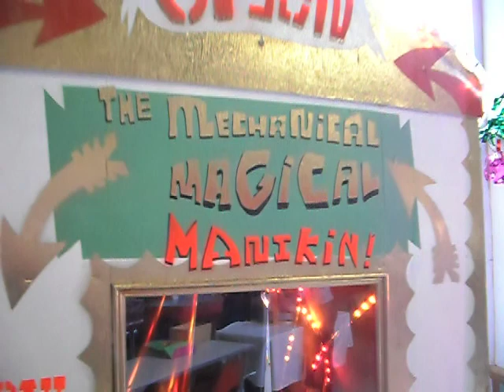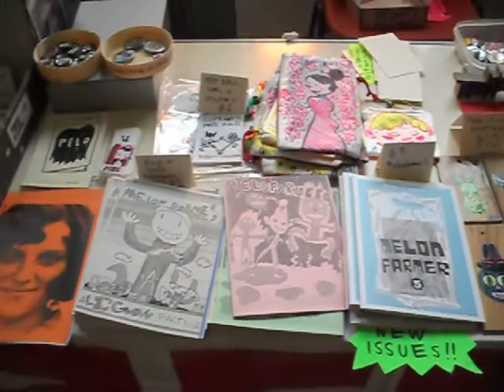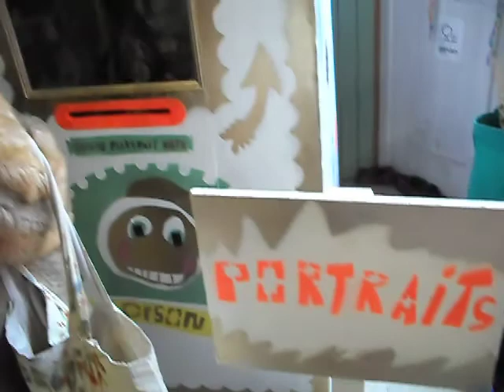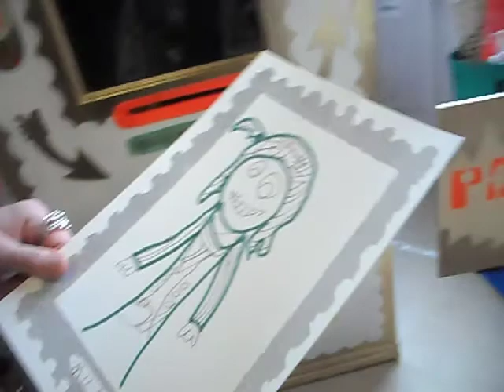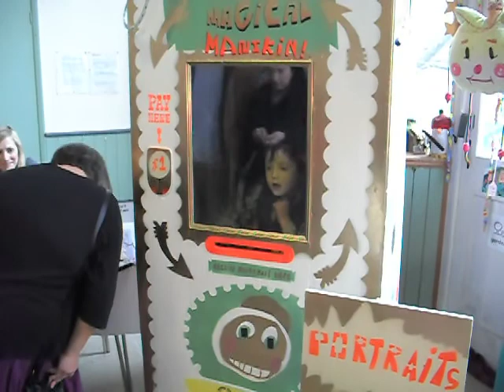Orson- Mechanical Manikin. Young portrait artist in action! Hastings, Sussex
8-year-old Orson as the Magical Mechanical Manikin portrait artist. Works a 20-hour day and just needs an occasional plate of sausage and chips. Put YOUR kid to good use and he /she can pay their own way through University! Franchise options available.